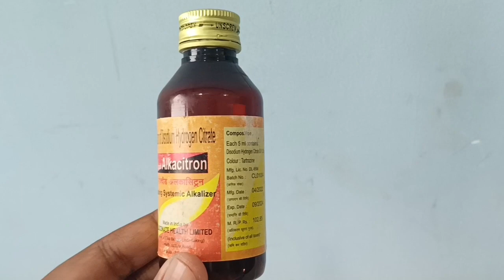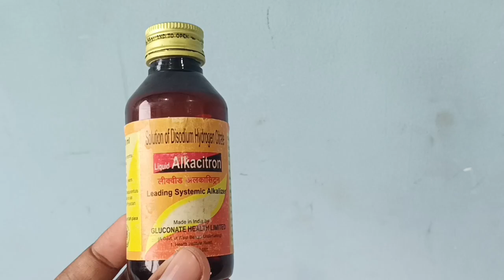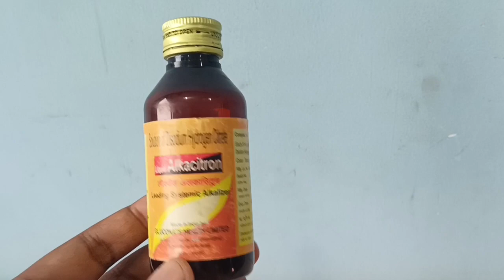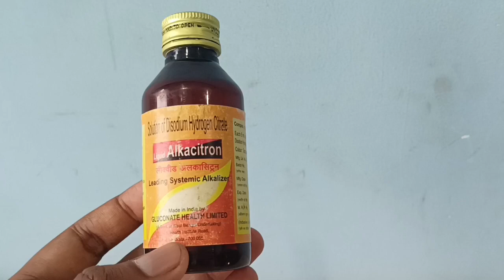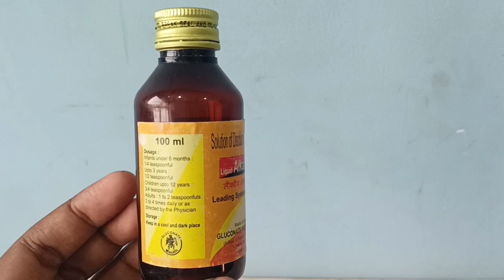पेशाब में जलन मूत्र मार्ग में इंफेक्शन Alkacitron syrup uses in hindi | Disodium hydrogen citrat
Alkacitron Syrup is used in the treatment of gout (increased levels of uric acid) and kidney stones. It is also used to treat urinary tract infection and metabolic disorders caused by kidney diseases

Alkacitral Syrup is a medicine that contains Disodium hydrogen citrate. It is mainly used for the treatment of urinary tract infections, painful or difficult urination, kidney stones, urinary acidosis and gout. Alkacitral Syrup works by removing excess uric acid from the blood through urine

Alkacet 1.4gm Syrup is a medicine used in the treatment of gout and kidney stones. It stops the production of uric acid in the body and reduces the episodes of gout attack and prevent kidney